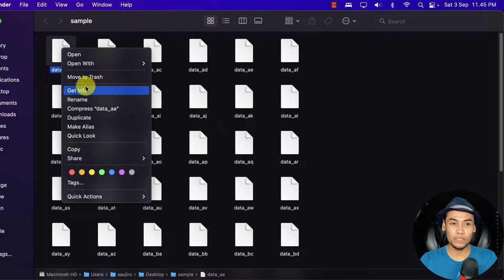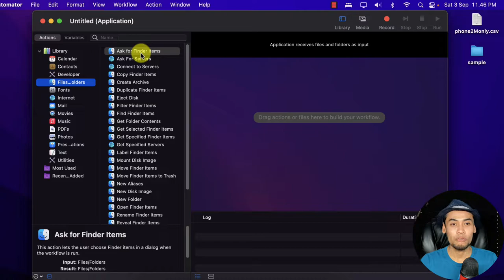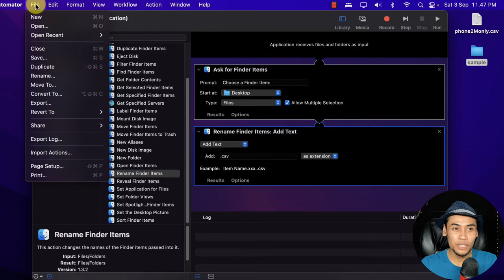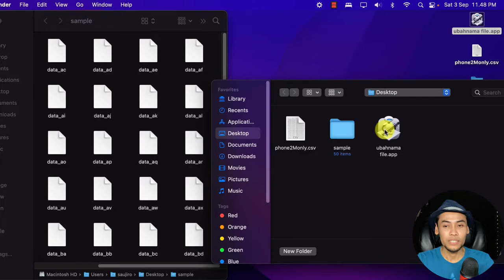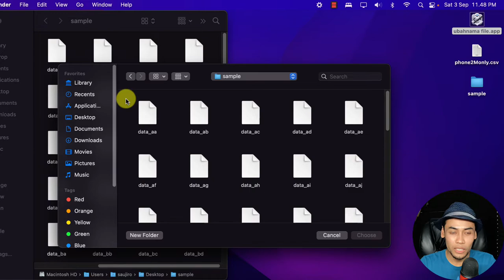Rename File dalam Jumlah Banyak Secara Masal dengan Automator